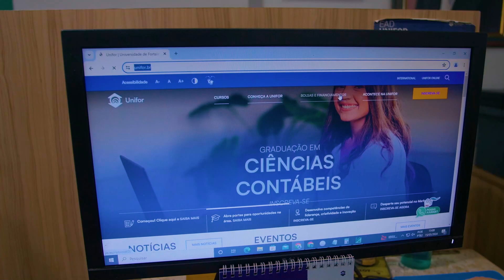Super bolsas filantrópicas | Últimos dias de inscrição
Ficha Técnica:
Roteiro: Yuri Lima
Apresentação: Mariana Braga
Imagens: Hildemar Júnior
Edição: Lígia Xavier